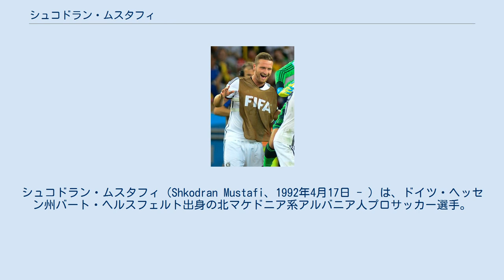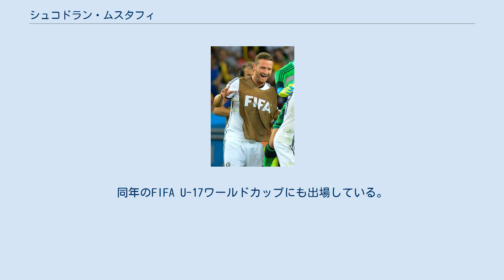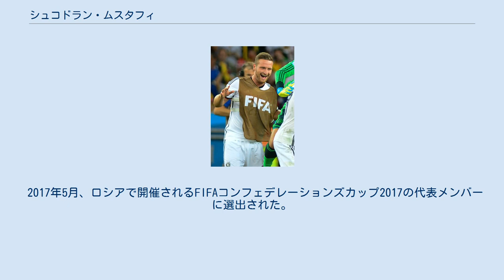シュコドラン・ムスタフィ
シュコドラン・ムスタフィ（Shkodran Mustafi、1992年4月17日 - ）は、ドイツ・ヘッセン州バート・ヘルスフェルト出身の北マケドニア系アルバニア人プロサッカー選手。
ブンデスリーガ・シャルケ04所属。
 ハンブルガーSVの下部組織に所属していた2009年にイングランドのエヴァートンFCへ移籍。
2009年12月17日のUEFAヨーロッパリーグ・BATEボリソフ戦でトップチームデビューを果たしたもののプレミアリーグでは出場機会が訪れず、2012年1月に当時セリエBに所属していたUCサンプドリアへ移籍。
2011-12シーズンの最終節ASヴァレーゼ戦でリーグ戦初出場を果たした。
2013-14シーズンにはセリエAで33試合に出場し、2013年10月26日のアタランタBC戦ではキャリア初得点を記録した。
 2014年8月6日、バレンシアCFに5年契約で完全移籍した。
ニコラス・オタメンディと組むCBコンビはリーガ屈指の守備力を誇り、評価を高めた。
 2016年8月30日、アーセナルFCへの移籍が決定。
1月22日のバーンリーFC戦でアーセナルでの初ゴールを記録した。
 アーセン・ヴェンゲルには重宝されていたが、ウナイ・エメリが監督に就任すると評価は一転。
2018-19シーズンこそアーセナルが3バックを採用したのと、DFラインの怪我が続出したことで出場機会をもらっていたが、翌シーズンにチームがダヴィド・ルイスを獲得すると、凡ミスの多さを指摘され構想外となった。
しかしアルテタが監督に就任すると、持ち前のロングパス精度と新システムでのチーム全体のディフェンス力向上により信頼を勝ち取った。
2020年7月18日、FAカップ準決勝のマンチェスター・シティFC戦に先発出場するも試合終盤にラヒーム・スターリングと接触して右ハムストリングを負傷し手術を行った。
 2021年2月1日、半年契約でシャルケ04への移籍が発表された ドイツ代表でのムスタフィ (2014年) 各年代別のドイツ代表選出経験があり、U-17代表時代には2009年のUEFA U-17欧州選手権優勝に貢献。
同年のFIFA U-17ワールドカップにも出場している。
自身のルーツであるアルバニア代表入りの可能性もあったが、フル代表でもドイツ代表を選択した。
 2014年5月13日に行われたポーランド代表との親善試合でA代表初出場を果たした。
 2014年5月8日、2014 FIFAワールドカップ本大会に向けた代表候補メンバーに選出された。
6月2日に発表された最終メンバー23人には当初選出されなかったが、最終メンバーに選出されていたマルコ・ロイスが負傷により本大会欠場が決まったため代替メンバーとして選出され。
ブンデスリーガで1試合も出場することなくワールドカップ本大会に出場した4人目のドイツ人選手となった。
 UEFA EURO 2016初戦のウクライナ戦で代表初ゴールを挙げた。
 2017年5月、ロシアで開催されるFIFAコンフェデレーションズカップ2017の代表メンバーに選出された。
 2017年7月3日現在